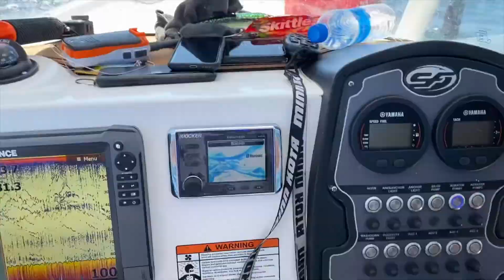Day 3 Red Snapper Fishing 2020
Day 3 June 2020 Red Snapper Fishing in Destin FL.